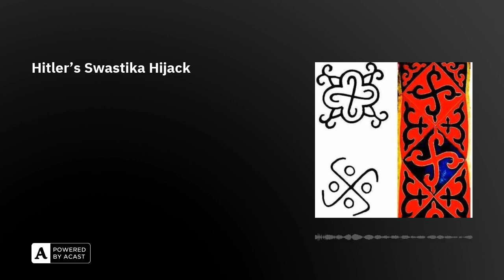Hitler's Swastika Hijack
As a symbol over 7,000 years old, the swastika had a long, diverse history before becoming the official flag of Nazi Germany on 15th September, 1935. It had been considered a sacred symbol in Hinduism, Buddhism, and Odinism - and appeared on artifacts from pre-Christian European cultures.

It had even featured as part of U.S. Girl Scout iconography in the early 20th century. But when Adolf Hitler made it the symbol of the Nazi Party in 1920, its resonance altered forever. No longer an image of good luck and auspiciousness, it became synonymous with Nazi atrocities.

In this episode, Arion, Rebecca and Olly explain how Hitler came to design this striking visual logo; reveal the surprising places the symbol pops up in, from the Carlsberg factory to Chelmsford Town Hall; and consider the wisdom of one man’s 21st century ‘Learn To Love The Swastika’ campaign…

Further Reading:• ‘The Man Who Brought the Swastika to Germany, and How the Nazis Stole It’ (Smithsonian Magazine, 2017) ‘How the world loved the swastika - until Hitler stole it’ (BBC News, 2014) ‘History of the Swastika’ (United States Holocaust Memorial Museum, 2018)

We'll be back on Monday - unless you join 🌴CLUB RETROSPECTORS🌴, where we give you ad-free listening AND a full-length Sunday episode every week!Plus, weekly bonus content, unlock over 70 bonus bits, and support our independent podcast.Join now via Apple Podcasts or Patreon. Thanks! The Retrospectors are Olly Mann, Rebecca Messina & Arion McNicoll, with Matt Hill.Theme Music: Pass The Peas. Announcer: Bob Ravelli. Graphic Design: Terry Saunders. Edit Producer: Sophie King.Copyright: Rethink Audio / Olly Mann 2023.